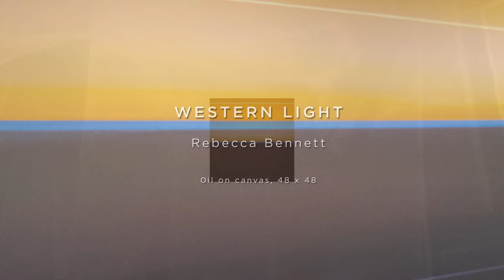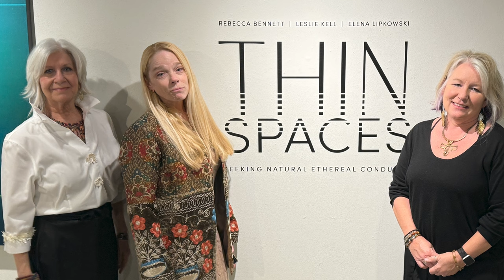Five-Minute Tours: "THIN SPACE: Seeking Nature’s Ethereal Conduits" at Dougherty Arts Center, Austin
Rebecca Bennett, Leslie Kell, and Elena Lipkowski: THIN SPACE: Seeking Nature’s Ethereal Conduits at Dougherty Arts Center, Austin. Dates: February 3 – March 16, 2024.

Artist talk March 6, 7-9 2024

Via Dougherty Arts Center:

Rebecca Bennett, Leslie Kell, and Elena Lipkowski are excited to announce THIN SPACE: Seeking Nature’s Ethereal Conduits, a  three person show in the main gallery at the Dougherty Art Center in Austin, TX. The exhibit will highlight their unique perspective on how our relationships with the natural world can serve as a conduit to a deeper understanding of the ethereal, revealing the subtle magic when nature and spirit intertwine.